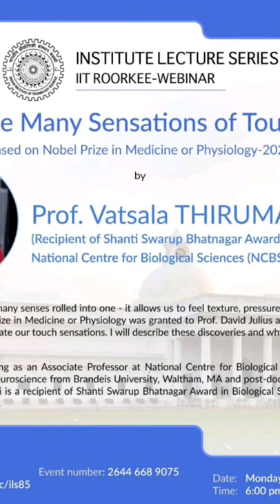INDIAN INSTITUTE OF TECHNOLOGY ROORKEE